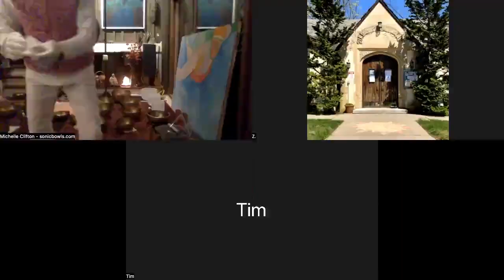Relax & Restore Sound Meditation with Michelle Clifton November 30, 2022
The soothing sounds of multiple singing bowls will calm the mind and harmonize the body, releasing stress, worry, and pain. Sound Healer Michelle Clifton is a licensed massage therapist specializing in sound healing with Tibetan Singing Bowls.  Get comfortable with a pillow, blanket and soak up the wonderful vibrations of sound during this special meditation.